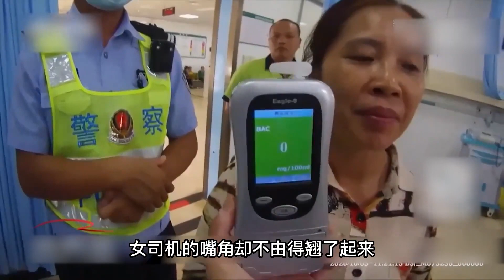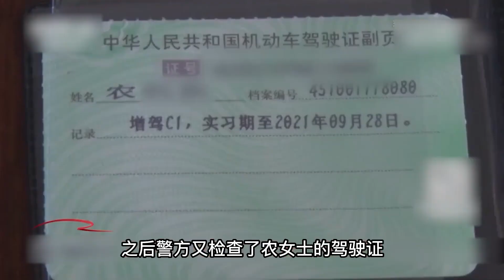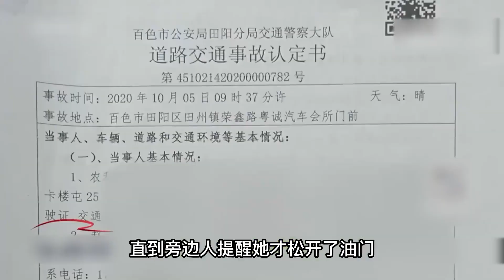女司機錯把油門當剎車，沖撞店鋪還狂轟油門，事故原因令人意外